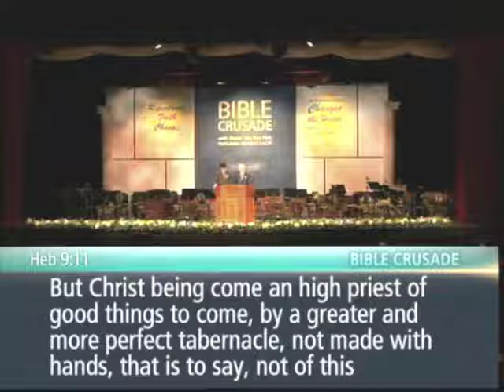2015 NY Bible Crusade 4th day Morning Sermon April 3, 2015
2015 NY Bible Crusade 4th day Morning Sermon April 3, 2015